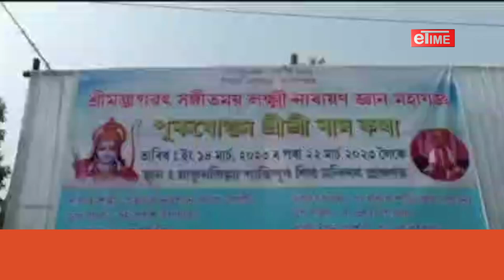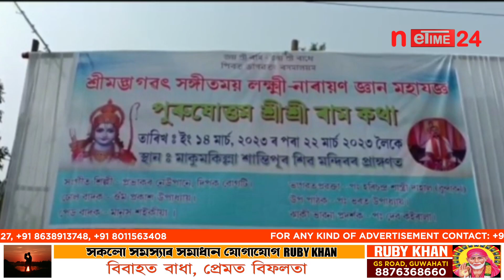মাৰ্ঘেৰিটাৰ ভিতৰপাৱৈত শ্ৰীশ্ৰী মদ ভাগৱত মহাযজ্ঞ শুভাৰম্ভ